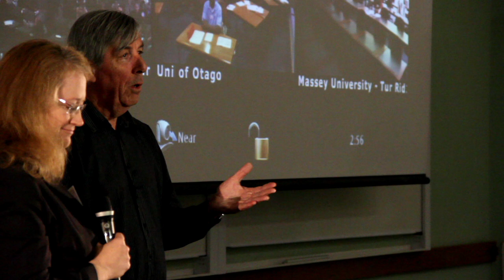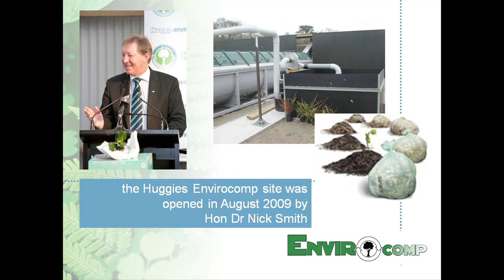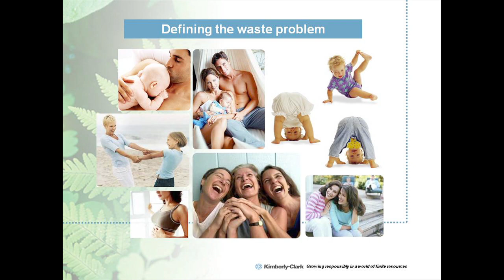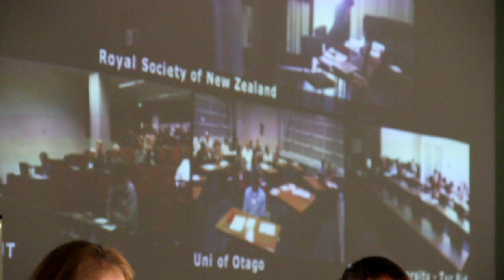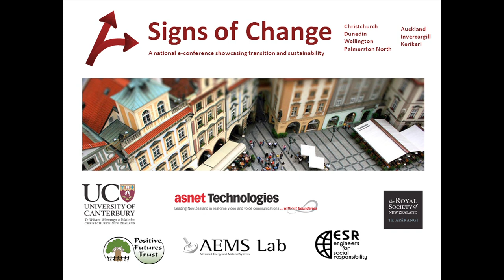Steve Wratten Q & A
Presented at Signs of Change National e-Conference, 15-16 November 2010, NEW ZEALAND

A Q&A Session with the block of speakers - Steven Wratten, Karen Upston, Andrew Hurley, Arthur Williamson, and David Irwin.

Filmed by Ben Spink, Produced by Kyan Krumdieck